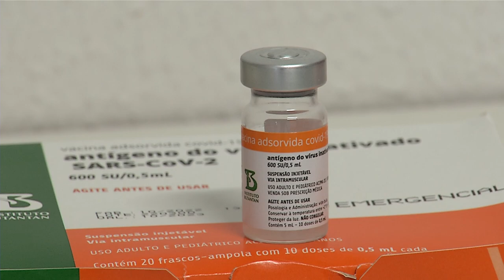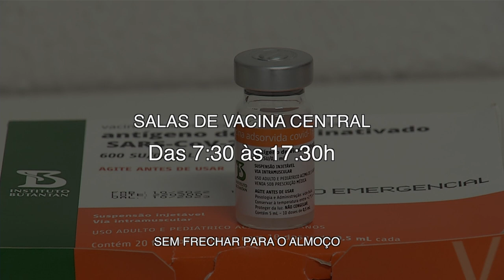Preocupação no setor de saúde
Saúde: A vacinação contra a Covid-19 em Pato Branco é considerada baixa.